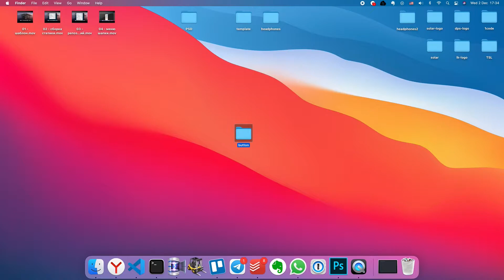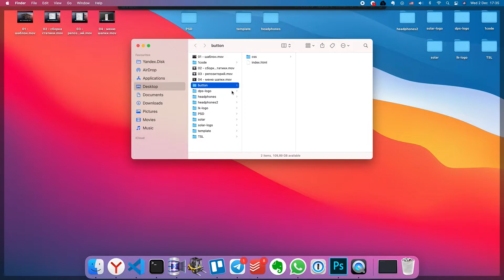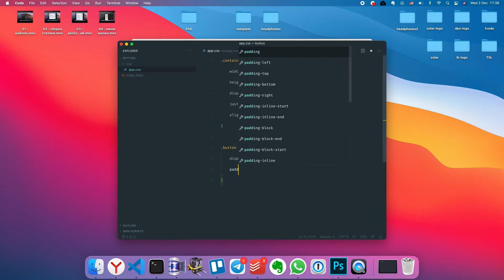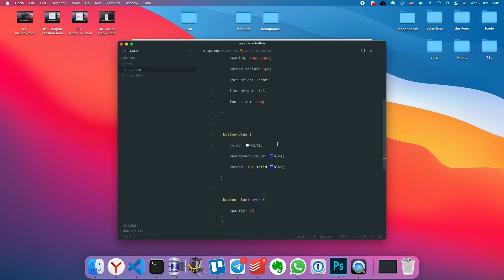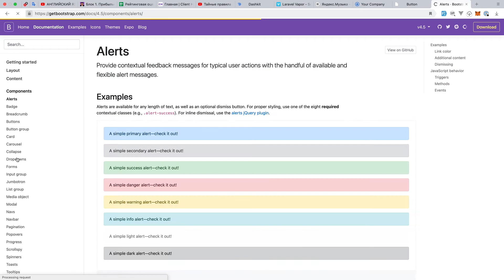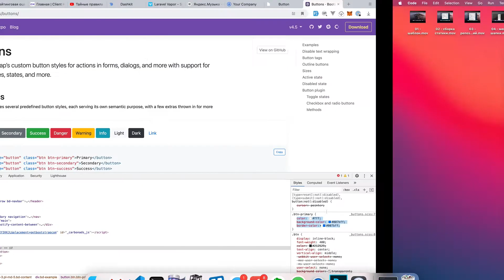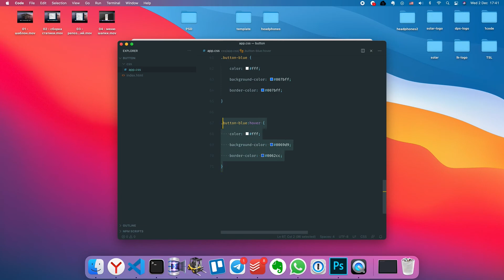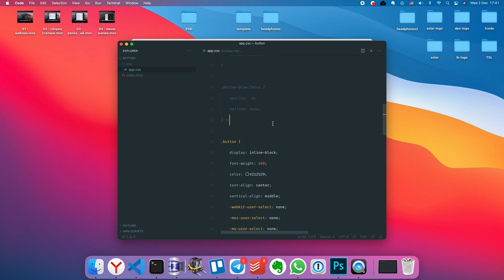Верстка кнопки (HTML, CSS)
Два способа верстки кнопки на html и css.